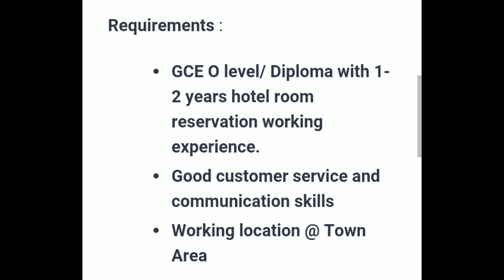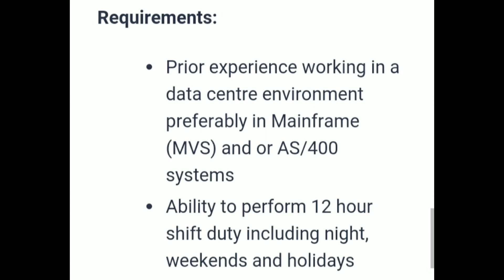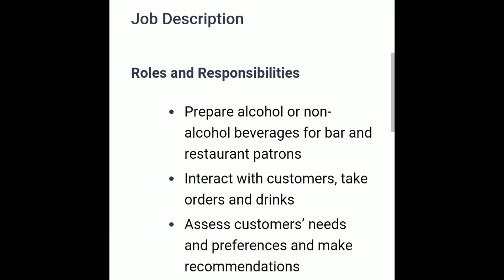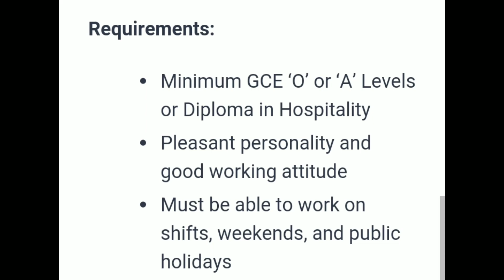Restaurant/Hotel Jobs in Singapore🇸🇬 2022 l Work permit/S pass jobs l Duty 8 hours l Guaranteed work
SHARE YOUR RESUME/CV

WORK PERMIT/S PASS JOBS IN SINGAPORE🇸🇬🇸🇬

100% GUARANTEED WORKS

RESTAURANT & HOTEL JOBS IN SINGAPORE🇸🇬